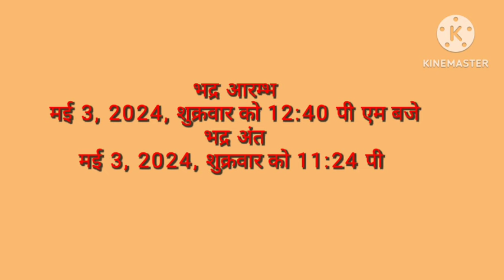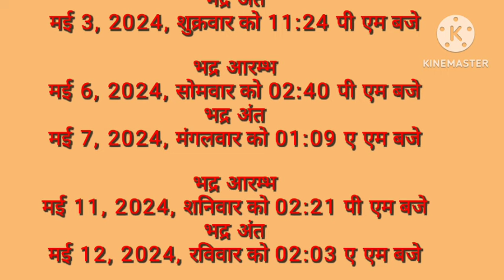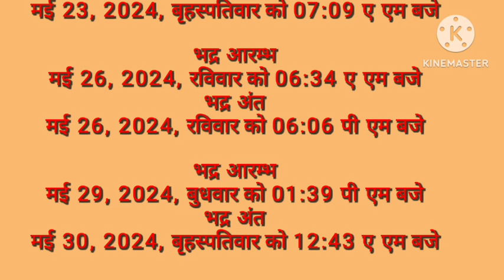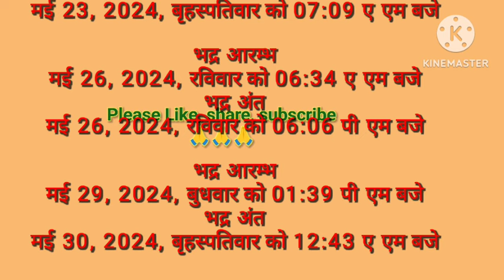मई 2024 में भद्रा कब है, May mein bhadra kab hai l मई 2024 का पंचांग